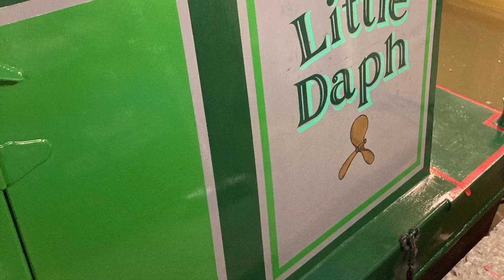Smallest Narrowboat In The World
A few pics of the Butty shell build and painting. 14 feet of man cave workshop heaven 🙌🙌🙌